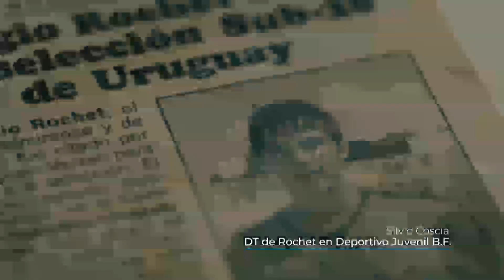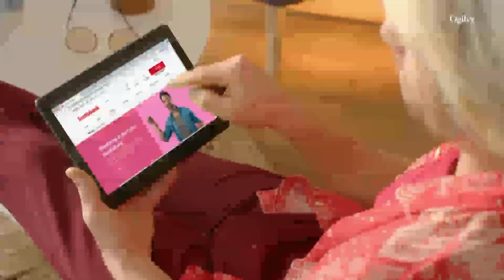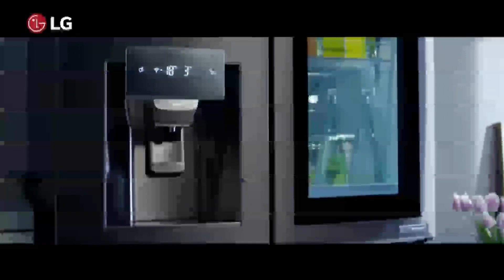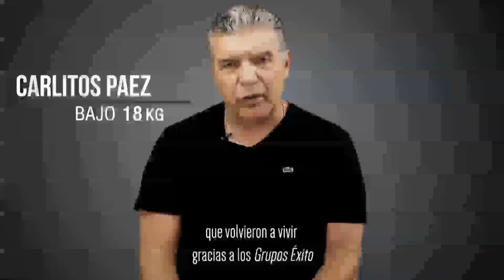Red Informativa Edicion Central 23 11 2022 p1